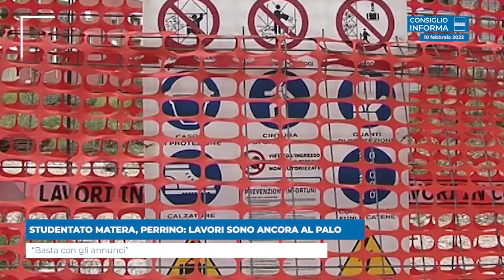STUDENTATO MATERA, PERRINO: LAVORI SONO ANCORA AL PALO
“Basta con gli annunci”